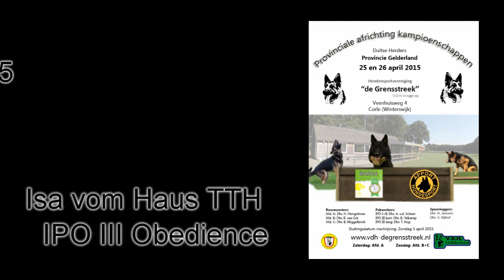Pak Gelderland Isa vom Haus TTH IPO III Obedience